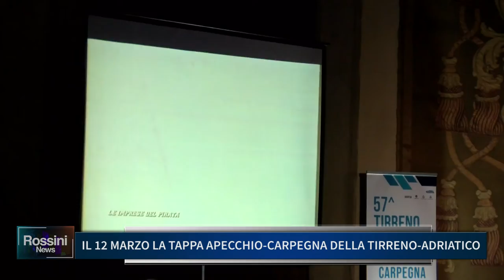IL 12 MARZO LA TAPPA APECCHIO-CARPEGNA DELLA TIRRENO ADRIATICO